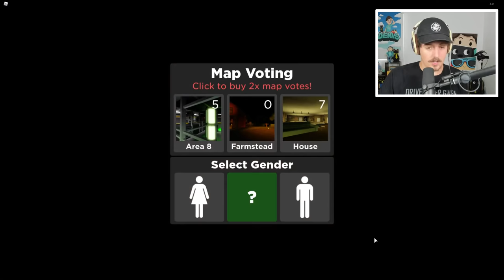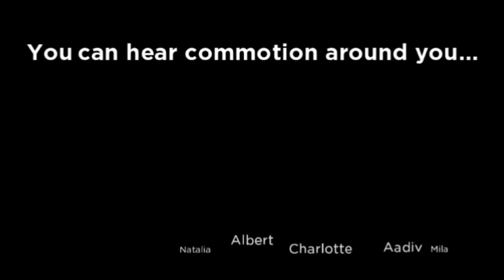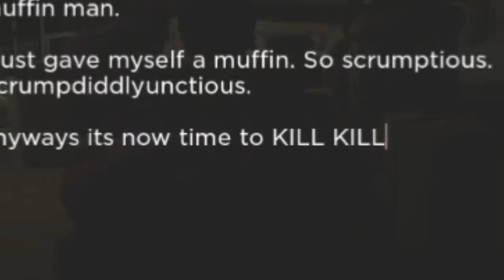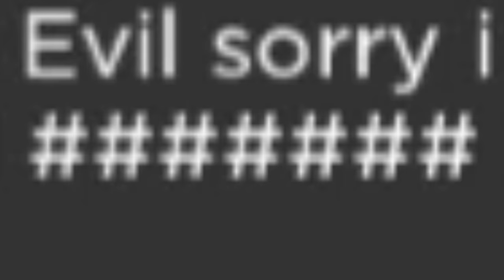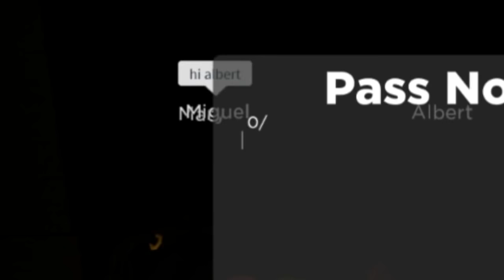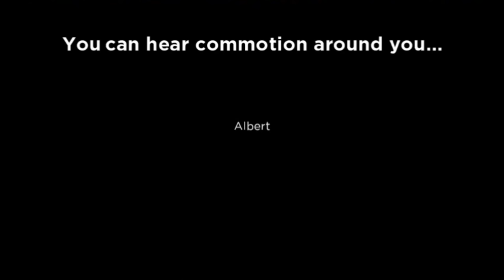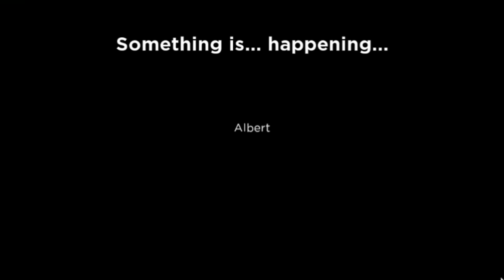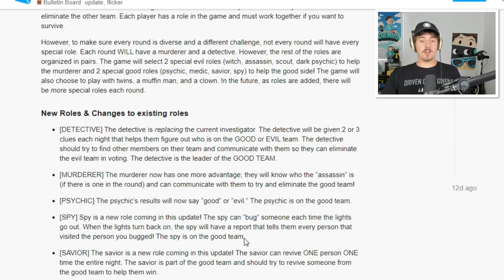DON'T TURN THE LIGHTS OFF.. (Roblox Flicker)